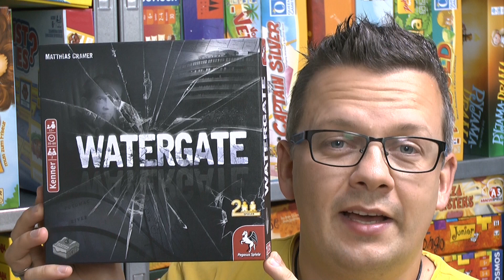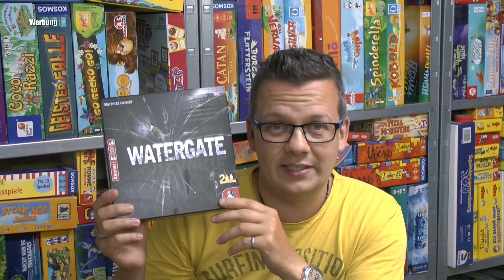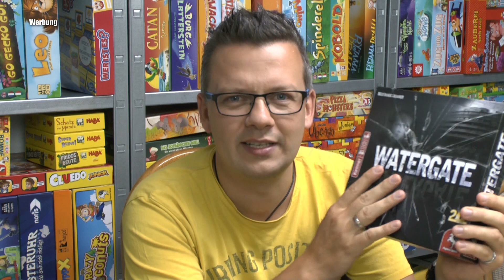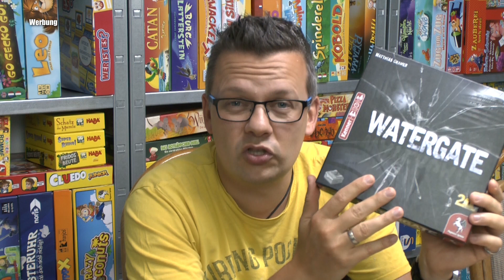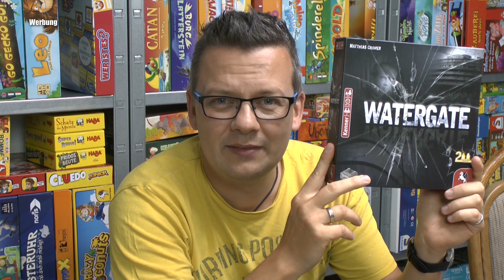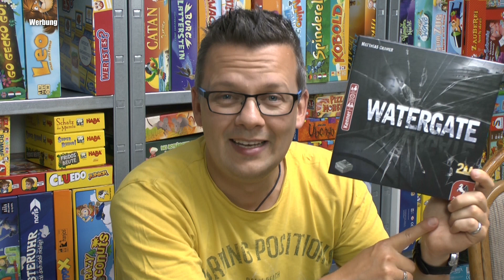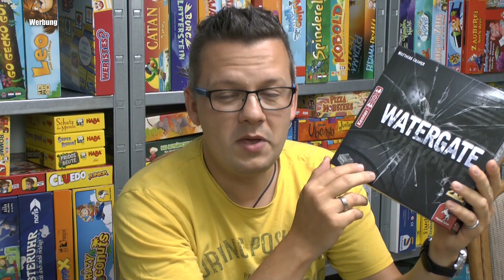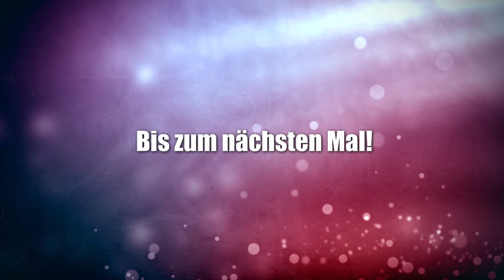Watergate (Frosted Games / Pegasus Spiele) - 2 Personenspiel ab 12 Jahre ... inkl. gameplay!